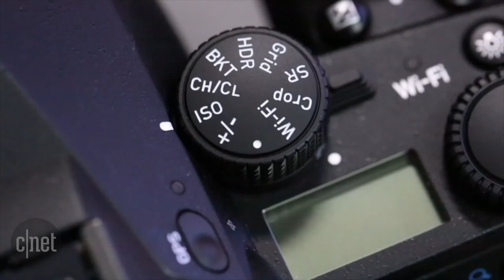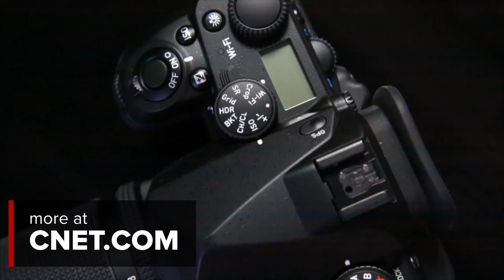The Pentax K-1's ultrafunctional design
The company's full-frame dSLR has some novel and useful features.